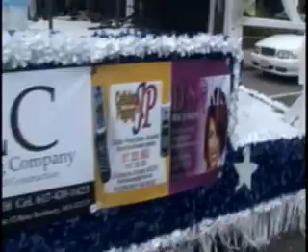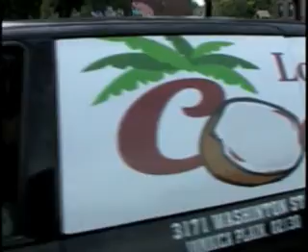EDITADA PARADA DOMINICANA13